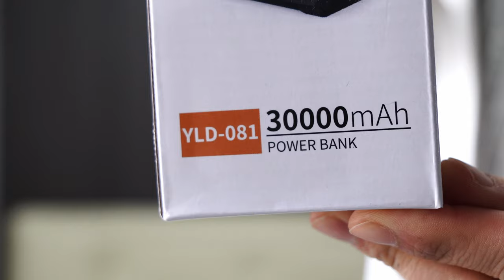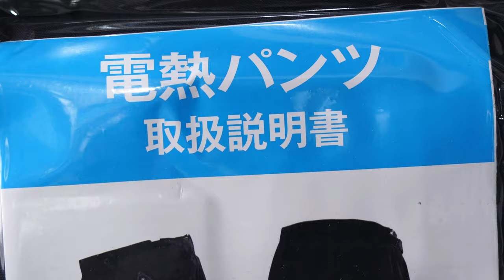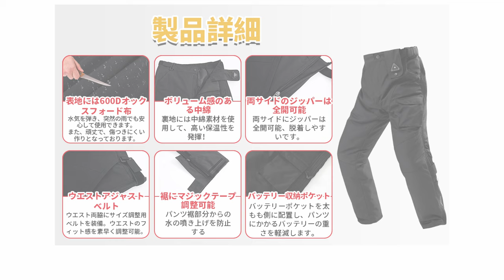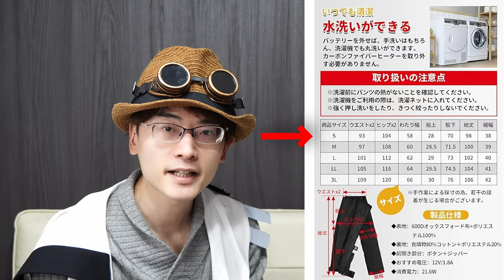【電熱パンツ】わずか3秒速暖。これからの寒い季節にぴったり！真冬の外が全然怖くなくなるスゲーパンツを紹介。バイクパンツとしても👍【Wotivon】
Amazon商品ページ（電熱パンツ）

オートバイ、サイクリングはもちろん、スキー、スノボ、スケートなどのウィンタースポーツ、登山、釣り、キャンプなどのアウトドア活動..など様々なシーンで大活躍！

寒さに負けず、わずか3秒で速暖を取ることができる、冬を思う存分楽しめる防寒電熱パンツです。

※男女兼用、シンプルなデザイン